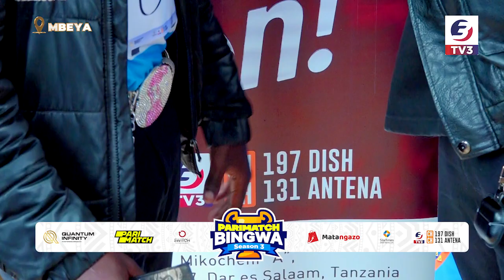EWAAAAAH UKIZUNGUMZIA KUPENDEZA NDO HUKU SASA | CHECK JAMAA ALIVYOOSHA | MSAKO WA PARIMATCH BINGWA